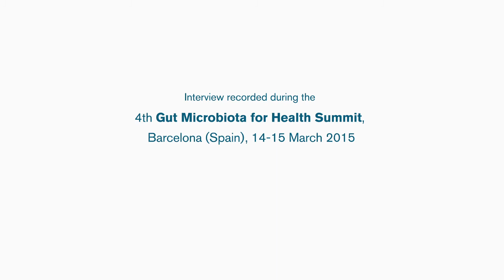GMFH2015 Elaine Hsiao talks about the Second Brain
Interview with Elaine Hsiao, researcher from the California Institute of Technology (Caltech), about gut microbiota and brain.